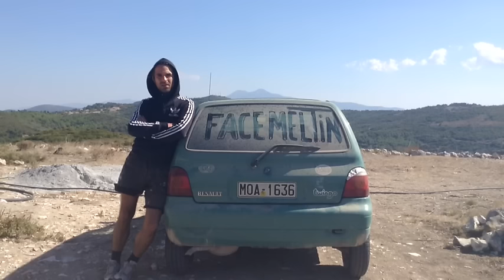Choir of Young Believers - Face Melting